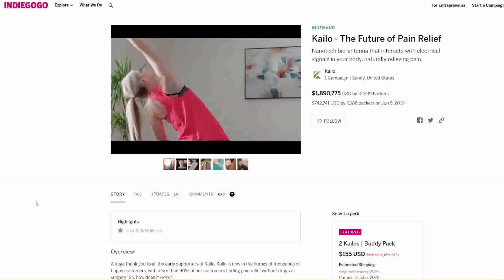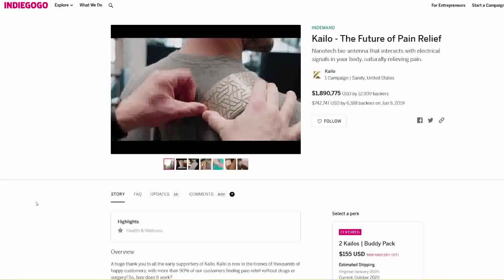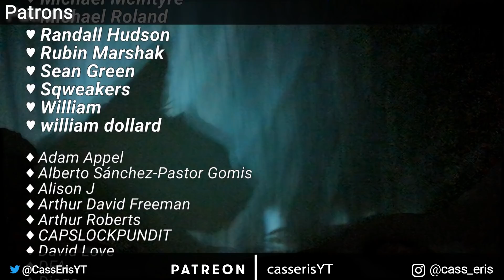Trigeminal neuralgia update -or- US healthcare sucks, chronic pain edition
Just wanted to explain the "medical drama" I've been dealing with this year, because it's *almost* at a point where it's done. Not quite there yet, but almost, for better or worse.

The time stamps are largely for skipping the more difficult content - you'll know when you get there.

Also, a good chunk of motivation for sitting down and getting this out was having invested the time in getting camera ready for a thing I'm helping out The Serfs with.

Timestamps
37:26 Skip past discussion of my dad's death
48:44 Skip the dark spot